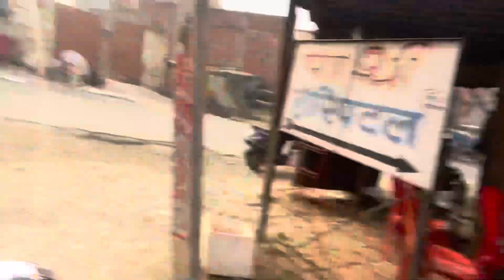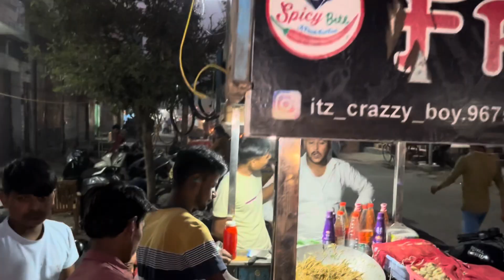Bawa Thakur ke sath new song jaldi hi ❤️🔥